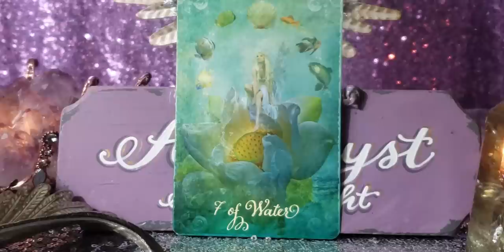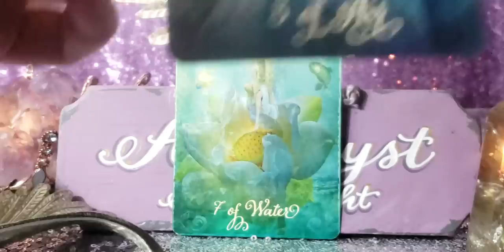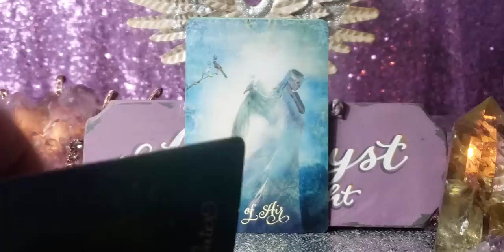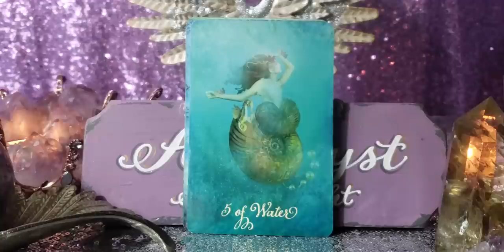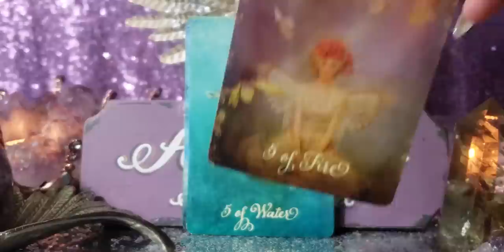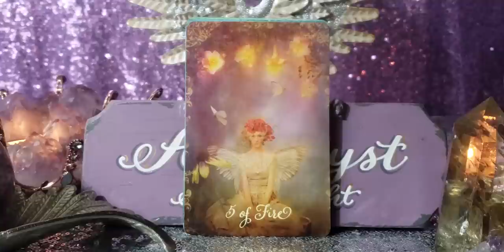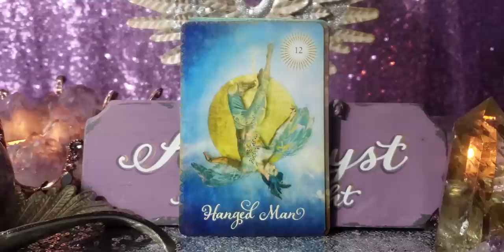SCORPIO NEEDS YOU TO UNDERSTAND RIGHT NOW - CROSSWATCHWERS JULY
🔮 This Month's Deck🔮

🔮🔮🔮 PRIVATE READINGS 🔮🔮🔮

🦄💜🦄💜🦄💜PLEASE SUPPORT 🦄💜🦄💜🦄💜

  FairyGlo Glow in the Dark Gel Polish

📫✉ Mailing Address 📫✉
Amethyst Angel Light
2161 Colorado Blvd, Unit 105
PMB 201

Facebook amethystangellight/Facebook
IG amethystangellight